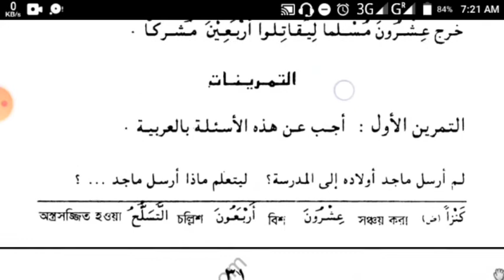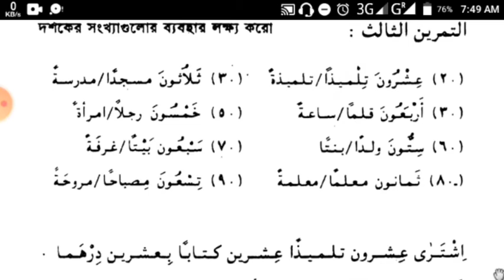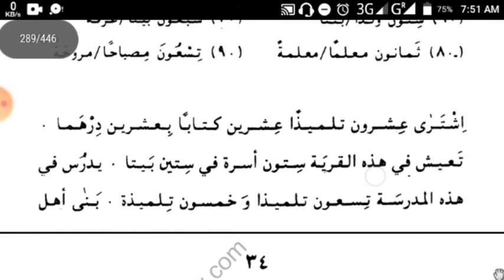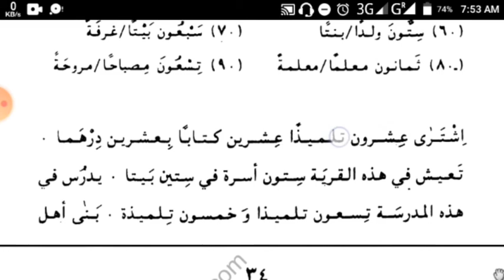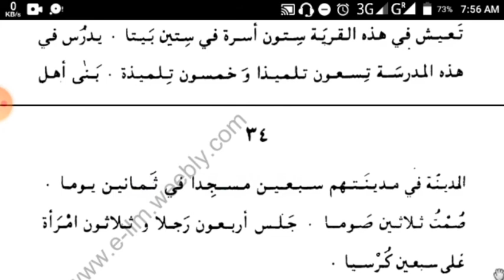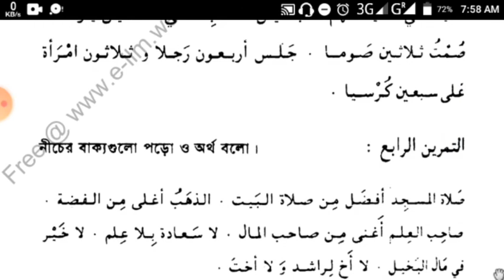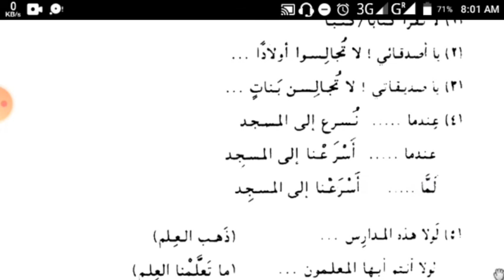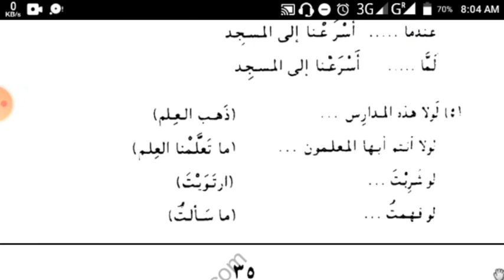এসো আরবী শিখি ৩য় খন্ড পর্ব ১১।পৃষ্ঠা ৩১-৩৪ তারকিব আলোচনাসহ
ক্ষুদ্র প্রচেষ্টা করোনাকালীন সময়ে।
সকলের দোয়া প্রার্থী।